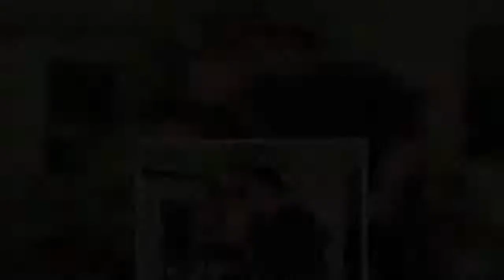Loved up Paris Hilton kisses boyfriend of one year Carter Reum in festive snaps: 'All I want for Chr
Loved up Paris Hilton kisses boyfriend of one year Carter Reum in festive snaps: 'All I want for Christmas is you'